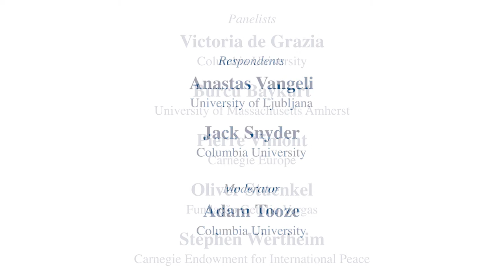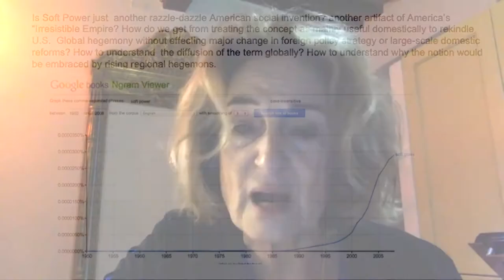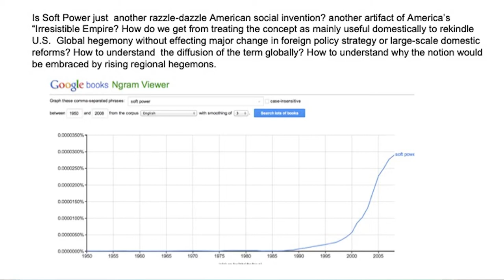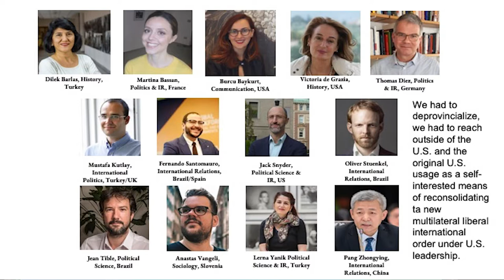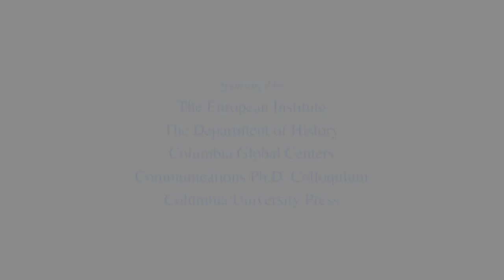Soft-Power Internationalism: Competing for Cultural Influence in the 21st-Century Global Order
Book launch and Panel Discussion for “Soft-Power Internationalism: Competing for Cultural Influence in the 21st-Century Global Order”

“Soft Power Internationalism” is a global comparative history of how soft power came to define the interregnum between the celebration of global capitalism in the 1990s and the recent resurgence of nationalism and authoritarianism. The book, edited by Victoria de Grazia and Burcu Baykurt, brings together case studies from the European Union, China, Brazil, Turkey, and the United States, examining the genealogy of soft power in the Euro-Atlantic and its evolution in the hands of other states seeking to counter U.S. hegemony by non-militaristic means.

Panelists
- Victoria de Grazia, Moore Collegiate Professor of History, Columbia University
- Burcu Baykurt, Assistant Professor of Communication, UMass Amherst
- Pierre Vimont, Senior Fellow, Carnegie Europe
- Oliver Stuenkel, Associate Professor of International Relations, Fundação Getulio Vargas
- Stephen Wertheim, Senior Fellow, Carnegie Endowment for International Peace

Moderator: Adam Tooze, Kathryn and Shelby Cullom Davis Professor of History and Director of the European Institute, Columbia University

This was a virtual event held by Columbia University on October 19, 2021.